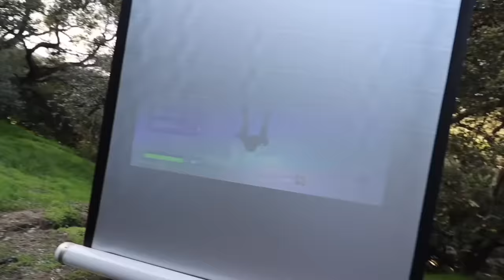I made the ultimate hangout spot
No cheese in this video! He was at his dad’s all week! Hopefully he’s back in next video! I’m trying to pet him! (Cheese is a feral squirrel that lives by my apartment if you didn’t know)

This is link that I gain something if you buy it

This is a link that I don’t gain anything if you buy it